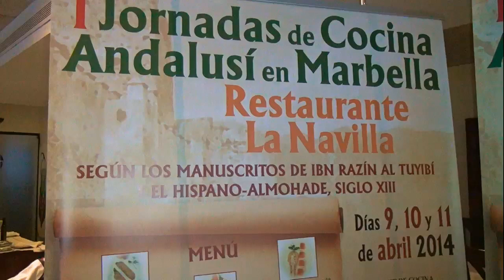Iª Jornadas de Cocina Andalusí en MarbellaRestaurante la Navilla Entrevista de Helena Olaya a Miguel